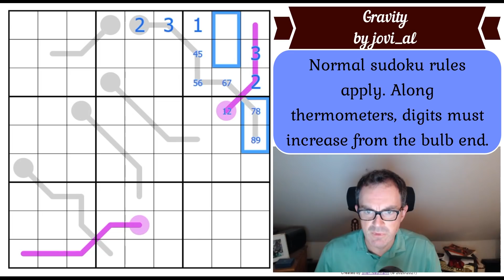The Puzzle That's Out Of This World!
A huge thank you to everyone who is supporting us.  As a result we have released the Sudoku Murder Mystery Hunt FREE.  Just follow the link below and get cracking the crime!!!

We don't know how we missed doing this one when it was first released a couple of months ago.

Rules:
Normal sudoku rules apply. Along thermometers, digits must increase from the bulb end.

Jovi_al's 20-puzzle Sudoku Extravaganza is OUT.  We also are offering an incredible prize created by Anita Berge - many many thanks Anita - which is a pillow throw featuring the first puzzle in Jovi_al's set.  To have a chance of the prize, send the message you get when you've completed puzzle 20 to us at by July 20.

▶ NEW CTC PODCASTS  ◀
All episodes are available on Apple Podcasts, Google Play and Spotify now!

Here are the links:
Steam:

▶Logo Design◀
Melvyn Mainini